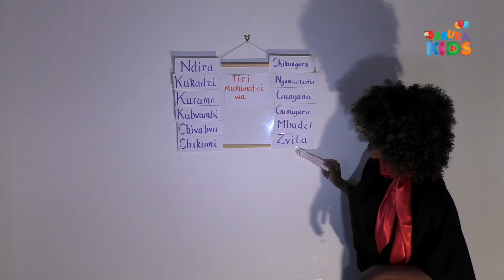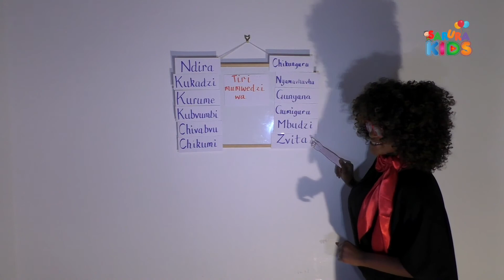Months of the year in Shona - A Song by Sarura Kids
Let's sing a song kids
A song to remind us of the months of the year in Shona
Sing along with us! It's so much fun.
Do you know what month we are in now?

Come and learn Shona for kids with us today!
Sarura Kids teaches the Shona language basics in a fun and engaging way. There are tonnes of free Shona language lessons as well as discussions for some of the more tricky things.
There are accurate subtitles in many of our videos by native Shona language speakers so grownups can follow along too.

👀Love our videos? Then check more fun videos out here!
👉We love trees! Eddy Kwazi and Trymore love Sarura Kids

For more bitesize Shona language learning videos